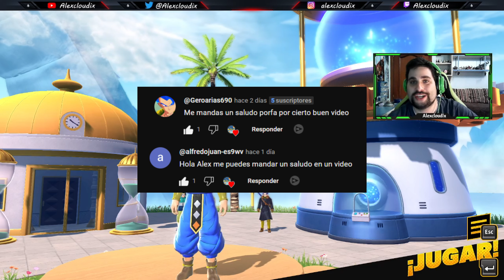PRIMERA PARTIDA con BABY como RAIDER!!! DRAGON BALL THE BREAKERS